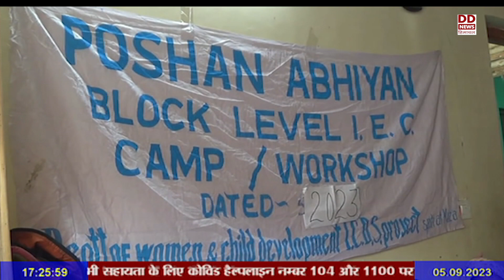देशभर में सितम्बर महीने को पोषण माह के रूप में मनाया जा रहा है